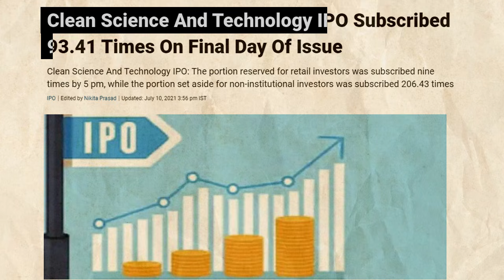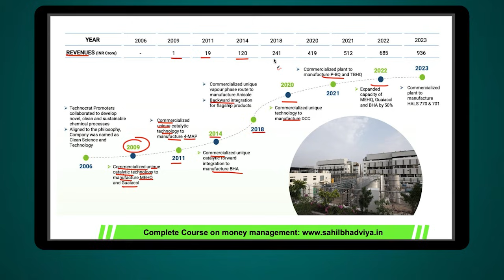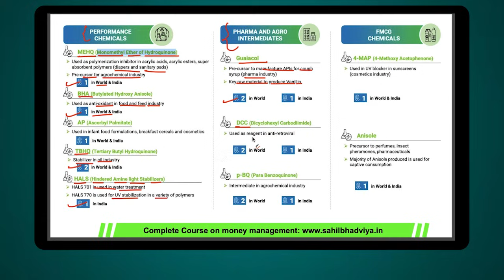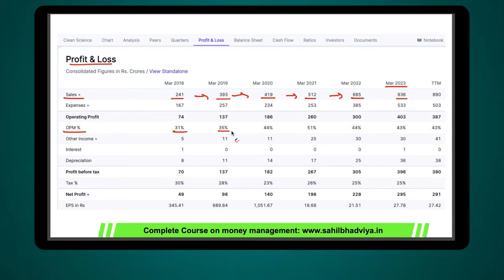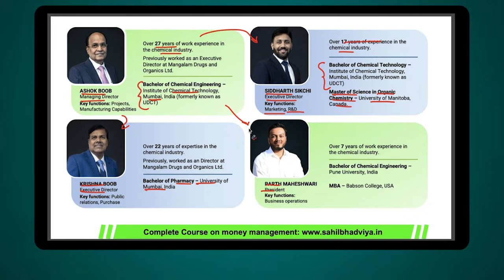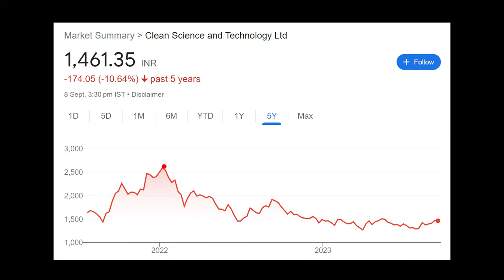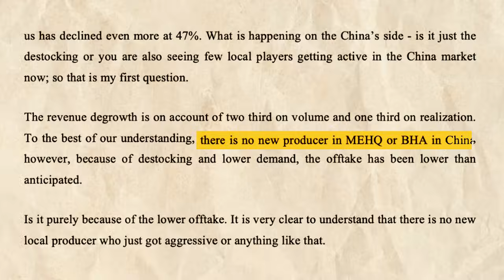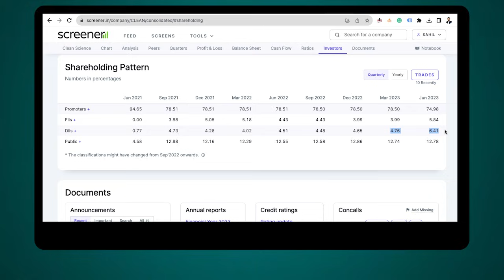Why I’m Highly bullish on Clean Science & Technology | Clean science fundamental analysis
0:0 Introduction
2:17 Clean science business model
9:35 Future Growth Drivers
13:49 Key Risk